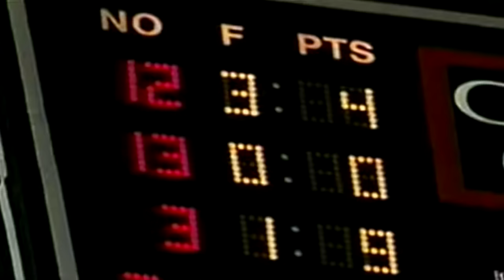Russell Westbrook - Zod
Just got a new sponsor, so for you guys out there looking to find a discreet online consultation with licensed physicians for ED, please use this link and sign up for a free account.